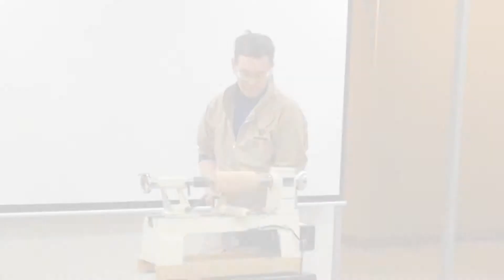Turned and Twisted - The Wood Creations of Tom Stauder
Did you miss Tom Stauder's reception and demonstration yesterday? Watch Stauder make some chips fly and stop by Greg Hardwick Gallery before the exhibit leaves on Feb. 20.